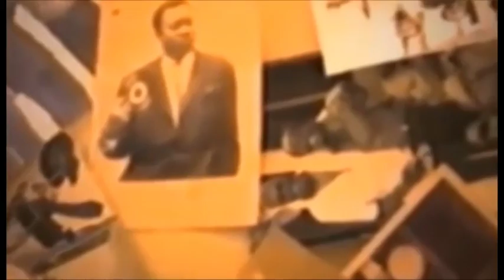Botala degre ba musicien chretien basangani pona preparation ya 2ans ya marie misamu